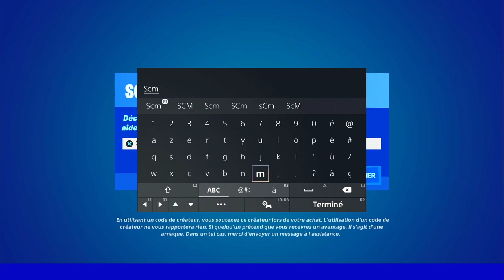INFLIGER DES DÉGÂTS A DES ADVERSAIRES A AU MOINS 30 M DE DISTANCE AVEC UN FUSIL D'ASSAUT FORTNITE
▬▬▬▬▬▬▬ • BIENVENUE 😍 • ▬▬▬▬▬▬▬

▬▬▬▬▬▬▬ • PARTENAIRES 💪 • ▬▬▬▬▬▬▬

👉StealthGamer:
"SOISCOOLMEC"
"STRIKESOISCOOL"

TikTok "SoisCoolMecYTB"
👻Snapchat "soiscoolmec"

.▬▬▬▬▬▬▬ • TOP DON 💰 • ▬▬▬▬▬▬▬

▬▬▬▬▬▬▬ • MUSIQUE OUTRO 🎵 • ▬▬▬▬▬▬▬